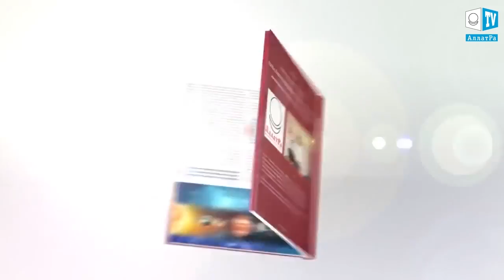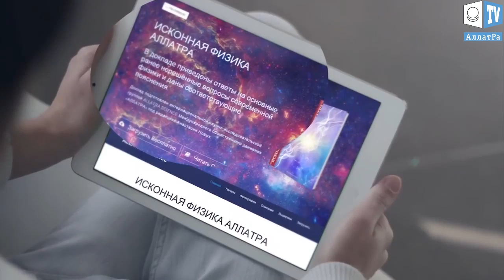Подводные вулканы. Что находится на дне Тирренского моря?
Учёные продолжают заполнять белые пятна на карте Земли. В одном из выпусков мы рассказывали о новых островах, найденных экспедиционной группой гидрографического судна “Сенеж”. На этот раз исследователи снова удивили своим открытием, обнаружив цепочку из семи подводных вулканов, расположенную от побережья к югу от итальянского города Салерно до области Калабрия в Тирренском море. Эта находка является продолжением 90-километровой цепи из 15 подводных вулканов.
В районе Тирренского моря проходит тектонический разлом между Азией и Европой, что обуславливает наличие многочисленных вулканов в этой области. Самые известные из них - итальянский Везувий, сицилийская Этна, а также Стромболи, расположенный на одноимённом острове в составе Липарских островов.

Изучив цепь вулканов, учёные выяснили, что движение тектонических плит способно привести к активации спящих вулканов Тирренского моря

Как говорится в Докладе «О проблемах и последствиях глобального изменения климата на Земле. Эффективные пути решения данных проблем»,

 “На сегодняшний день накопилось достаточное количество общеизвестных и малоизвестных мировой общественности фактов, которые свидетельствуют о различных изменениях на планете, произошедших в относительно короткий промежуток времени. Это и ускорение движения тектонических плит, и рост темпа активности процессов, и обострение проблем общепланетарного характера, в том числе сейсмической, вулканической, солнечной активности…”

В помощь ученым и всем нам для глубокого изучения процессов, происходящих в микро и макромире, вышла видео-версия Доклада «ИСКОННАЯ ФИЗИКА АЛЛАТРА».

Знания ИСКОННОЙ ФИЗИКИ АЛЛАТРА помогают понять, что такое этот мир, из чего он состоит и какие реальные процессы в нём происходят не на уровне видимого мира, а на уровне элементарных частиц.

Последние исследования международной группы ученых МОД «АЛЛАТРА» показывают, что обладая знаниями ИСКОННОЙ ФИЗИКИ АЛЛАТРА обществу под силу успешно минимизировать степень разрушительного действия стихии, сохраняя при этом самое ценное — жизни людей.
Будущее человечества в руках самих людей!